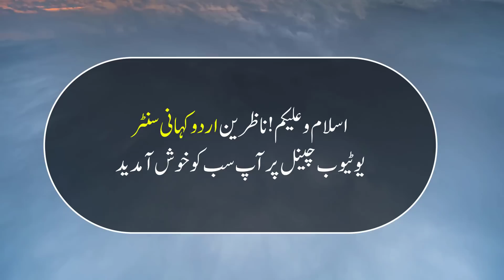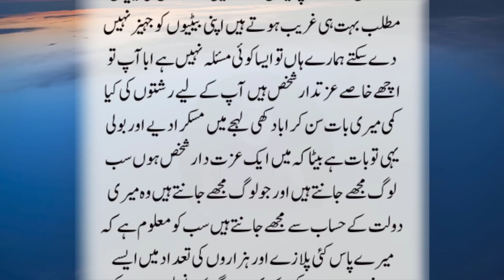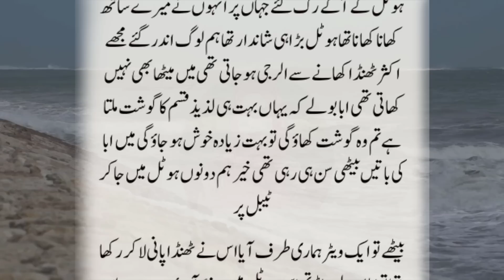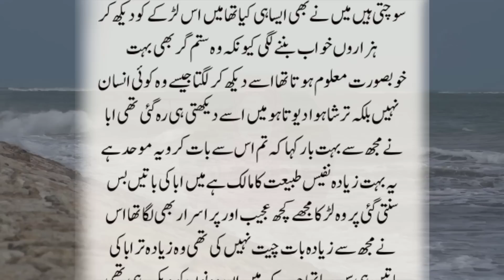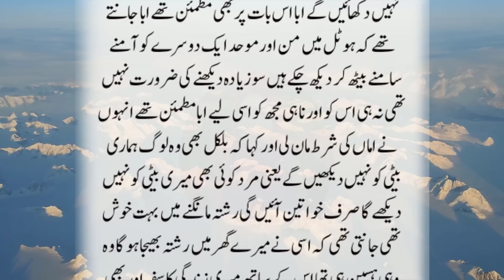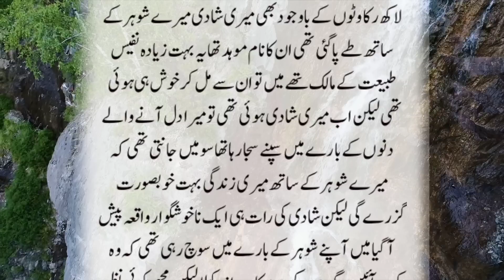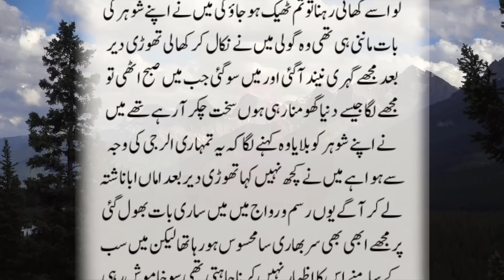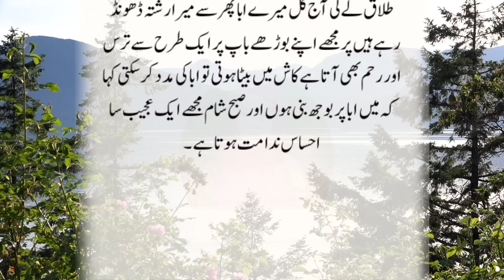An Emotional Heart Touching Story | Moral Story | Sachi Kahaniyan | Golden Words Urdu/Hindi | St 973